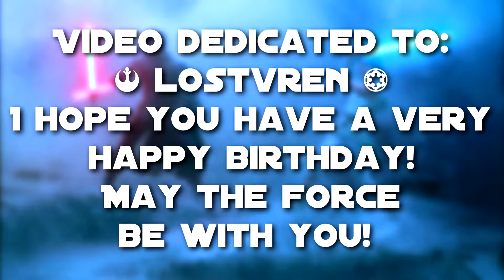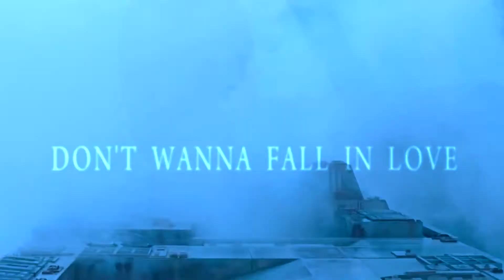Reylo Edit ~ "Wicked Game" ~ (Happy Birthday Lostvren)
Happy birthday to @lostvren on insta!!! You're such a talented editor yourself and such an awesome part of the Reylo community! I hope you have a very happy day, and enjoy the video!

Forgot to put this at the beginning, but
~Movies Used:
Star Wars: TLJ, TFA, and TROS.
Video Editors ~ Sony Vegas Pro 14 and DaVinci Resolve 15
Thumbnail Editor ~ Fotojet